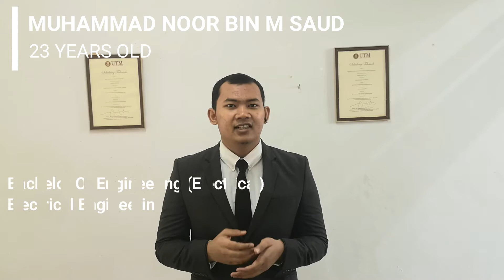Video Resume | UTM | Electrical Engineering | Muhammad Noor Bin M Saud